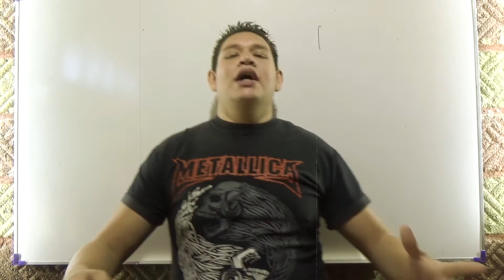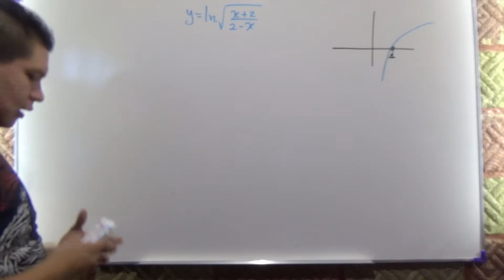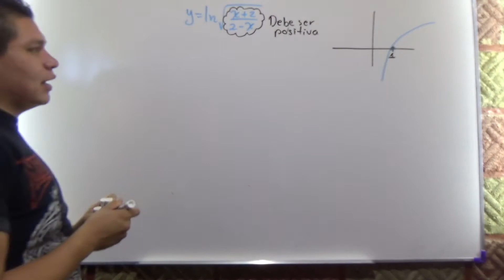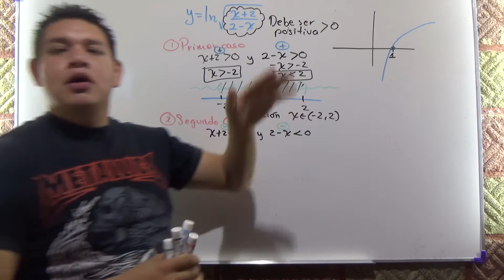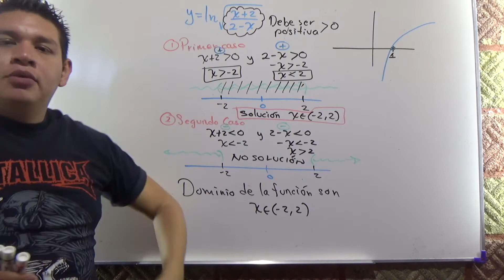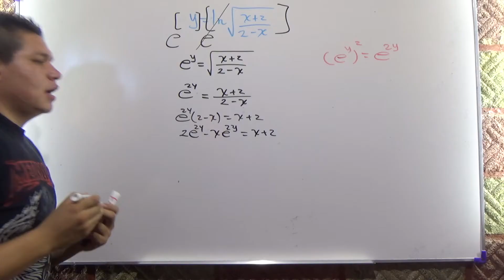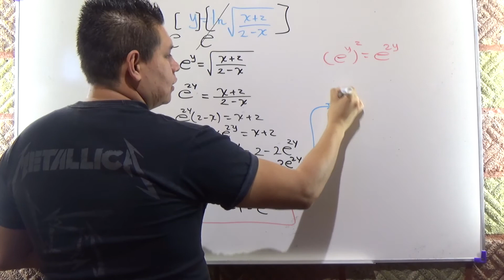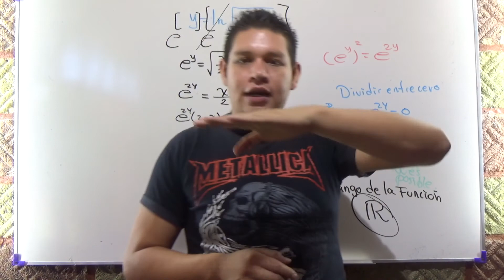🐳FUNCIONES LOGARÍTMICAS, DOMINIO, RANGO e INVERSA🐳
LAS FUNCIONES LOGARITMICAS SON MUY IMPORTANTES EN ÁLGEBRA, EN ESTE VÍDEO TE ENSEÑO TODO LO QUE NECESITAS PARA ENTENDERLAS Y SACARLE DOMINIO RANGO E INVERSA